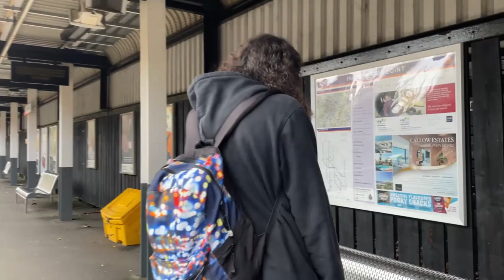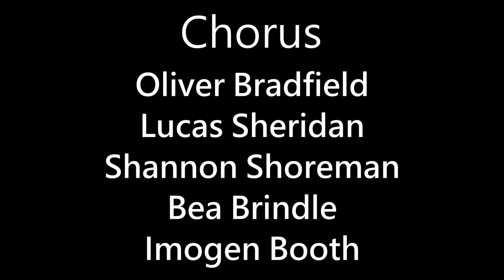Kickback Theatre Presents: OUT OF YOUR MIND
Charlie, a student struggling to make their way through life, is stuck. They have friends. They have a degree. They have a future. But as life inevitably speeds up and things become overwhelming, suddenly everything isn’t what it seems. Can they make it out the other side when their very reality is called into question?

OUT OF YOUR MIND is a digital theatre piece written and directed by Jazz Collins exploring experiences of - and responses to – dissociation.

- Charlie – Jazz Collins
- Voiceover – Sarina Neer
- Friend 1 – Heidi Downing
- Friend 2 – Alex Clark
- Squigglehead 1 – Imogen Booth
- Squigglehead 2 – Samantha Ann Vail
- Lecturer – Bea Brindle
- Chorus – Grace Devereaux, James Morris, Liv McDonnell, Maya Waghorn, Jo Wickham, Shannon Shoreman, Jess Yung, Heloise De Satge, Bea Brindle, Lizzie Hayward, Peter James Balloch, Ben Siebertz, Lucy Lee, Becky Popovic, Oliver Bradfield, Lucas Shubwub